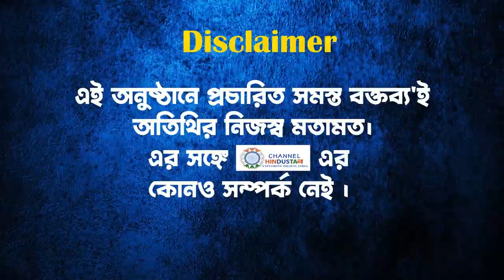চাকরিপ্রার্থীদের পাশে থেকে, সওয়াল বিজেপির শঙ্কর ঘোষের